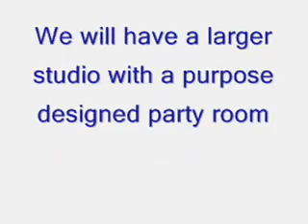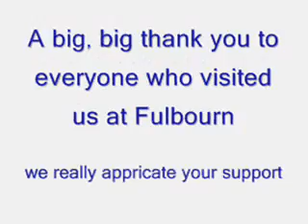NKT Move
Scribbles moves from Fulbourn to Newmarket January 2007